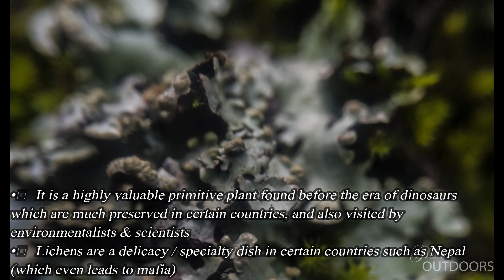World of Lichens - Explore the lichens In Sri Lanka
Lichens are fascinating symbiotic organisms exhibiting an extraordinary diversity of morphologies and colours. Lichens are a combination of two or a few fungi and either an alga or a cyanobacterium. They are used to assess physiological, biochemical or morphological changes. Monitoring the pollution status or health of the ecosystems using lichens has been carried out extensively for several decades. There are nearly 19000 lichens are described in the world. Montane rain forests of the country is a paradise for lichen community in Sri Lanka. As the Grand hotel situated in a part of the montane zone with the recent researches conducted, our naturalists were able to identify nearly 50 different species of lichens within the hotel premises. Explore the world of lichens with a team of naturalists at grand hotel Nuwara Eliya.